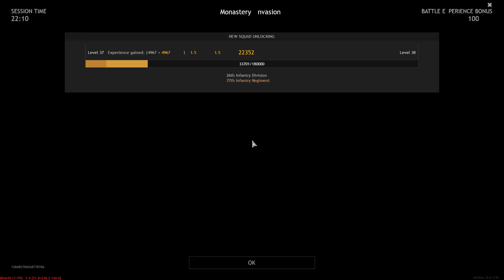A Tank Is A Force - ENLISTED | Gameplay #76